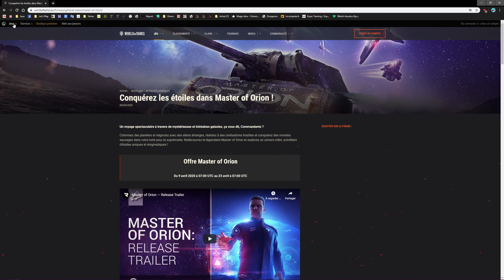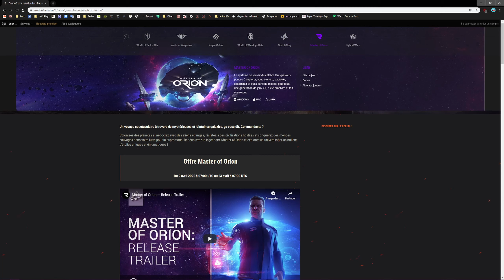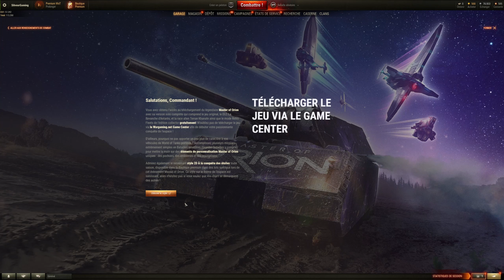CHARGER !!! - World of Tanks - Gameplay / Découverte [FR]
Gameplay / Découverte en français de World of Tanks, un jeu dans lequel on contrôle un fu tank !

Développé et édité par Wargaming.